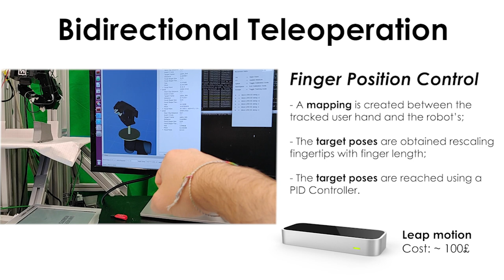Affordable teleoperation of dexterous robot hands using hand tracking and tactile feedback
Demonstration of RoboPuppetteer: an affordable Bidirectional Teleoperation system using Leap Motion-based hand tracking and a custom-designed vibrotactile haptic-glove.

Publications:
[2022] C. Coppola, G. Solak and L. Jamone, An affordable system for the teleoperation of dexterous robotic hands using Leap Motion hand tracking and vibrotactile feedback. In the IEEE International Conference on Robot and Human Interactive Communication (RO-MAN). Naples, Italy.
[2022] C. Coppola and L. Jamone, Master of Puppets: Multi-modal Robot Activity Segmentation from Teleoperated Demonstrations. IEEE International Conference on Development and Learning (ICDL). London, UK.